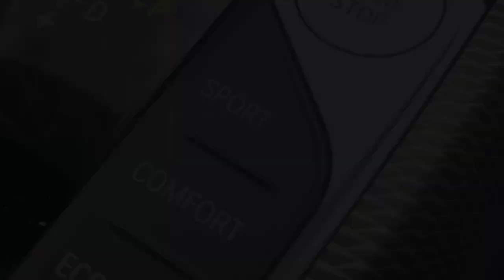2021 BMW 3 Series M340D Saloon Diesel Beast!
Take a look at this 2021 BMW 3 Series M340D Saloon Diesel Beast!

L16M.